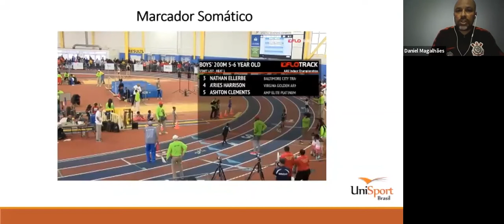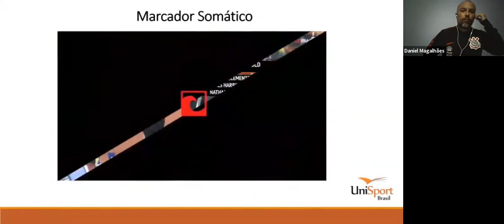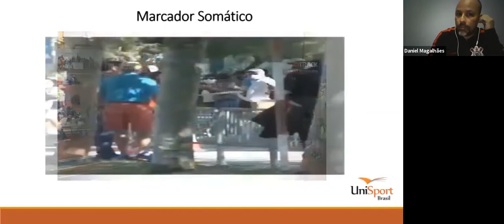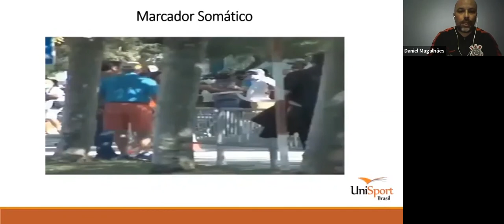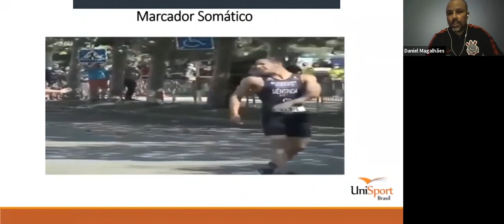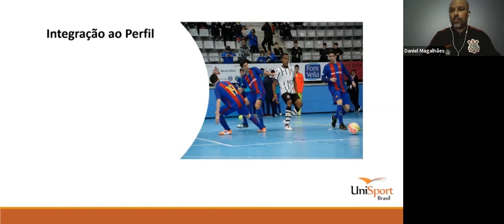Importância do Marcador Somático no Futsal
Nesse vídeo, vamos falar sobre o Marcador Somático no Futsal. O professor Daniel Magalhães explica como aplicar a sua equipe de futsal.

👀 Quer se tornar um Especialista no esporte?